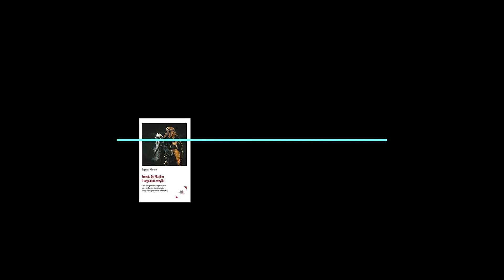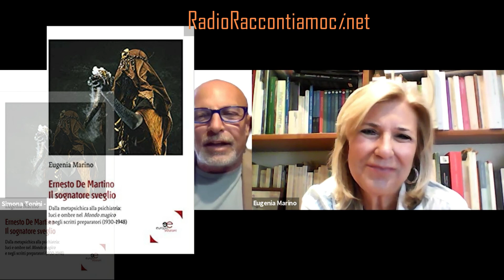Eugenia Marino con il libro Ernesto De Martino Il Sognatore Sveglio è ospite di RadioRaccontiamoci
L'antropologia è una scienza dimenticata che può essere utile nella comunicazione tra gli uomini. Grazie a  Eugenia Marino il Salotto di RadioRaccontiamoci vi racconta il suo libro-saggio su un grande antropologo italiano: Ernesto de Martino "Il sognatore sveglio" dalla metapsichica alla psichiatria. Luci e ombre nel mondo magico e negli scritti preparatori (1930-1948).